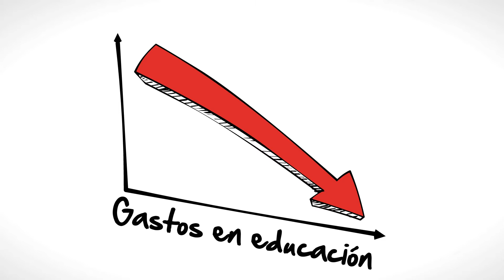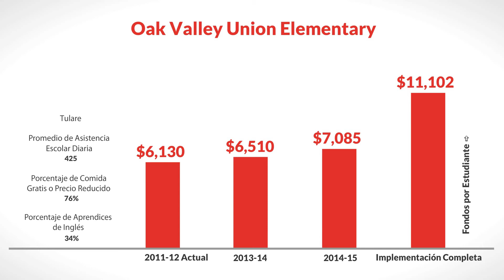LCFF for Oak Valley Union Elementary